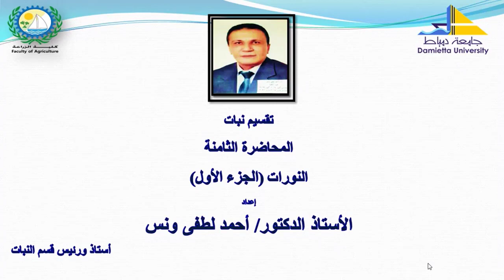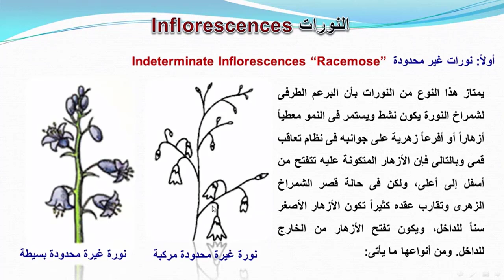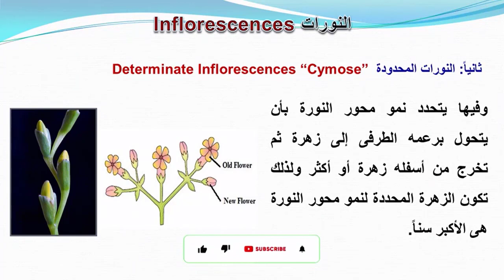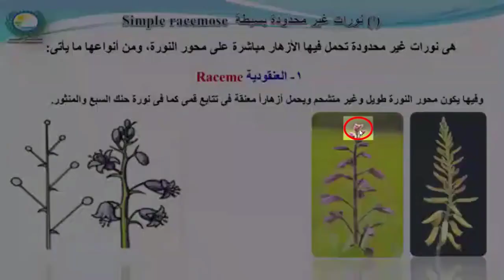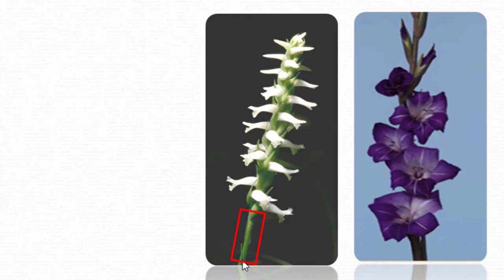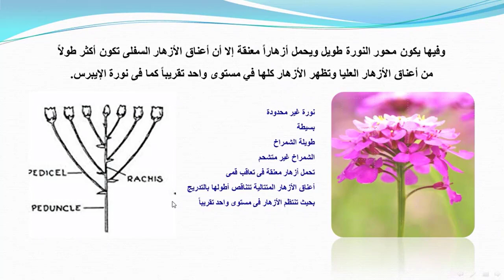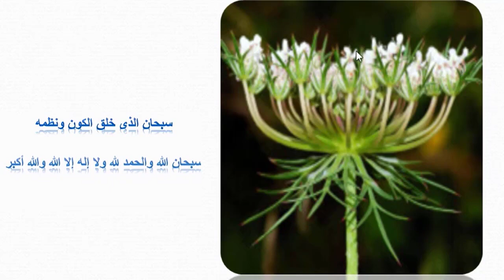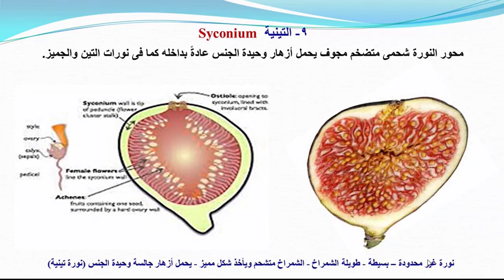تقسيم نبات - المحاضرة الثامنة (الجزء 1 من 2) النورات، أولاً: النورات غير المحدودة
تقسيم نبات - المحاضرة الثامنة - النورات "الجزء الأول" شرح تفصيلى مبسط جداً يتضمن توضيح مفهوم النورة - كيفية التمييز بين محور النورة وحامل النورة - اسس تصنيف النورات - التمييز بين النورات غير المحدودة "صادقة المحور" والنورات المحدودة "كاذبة المحور" والصفات المميزة لكل منهما - أنواع النورات غير المحدودة البسيطة.
سوف تتعلم ان شاء الله
1- طريقة التعامل عملياً مع أى نوع من النورات وتحدد الصفات المميزة له، وتصفه وصف علمى دقيق.
2- كيف ترسم النورة رسم تخطيطى مبسط يعبر عن شكل وتركيب النورة بدقة.
3- كيف تميز بين النورات المتشابهة وتبرز أوجه الشبه والاختلاف بينها
Plant_taxonomy#
Inflorescence_types#
Inflorescences#
Dr_Ahmed_Wanas#

رابط تحميل المحاضرة بصيغة Pdf

رابط اسئلة للمراجعة على المحضرة